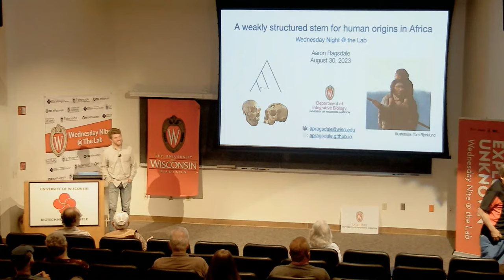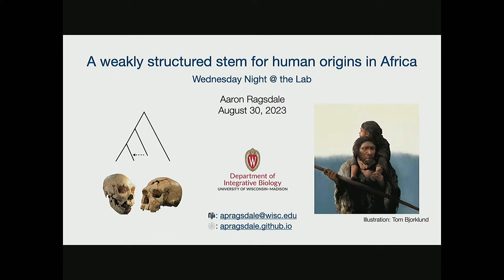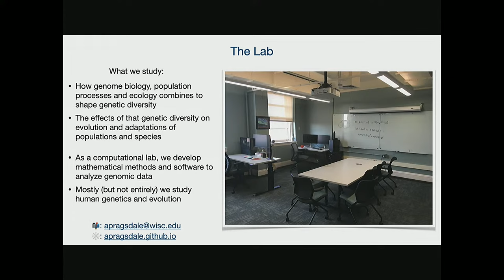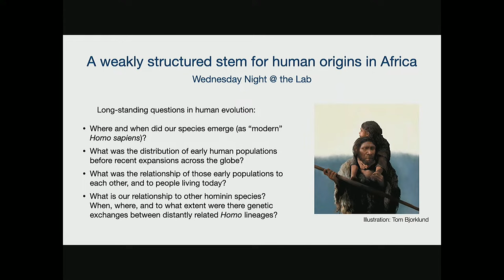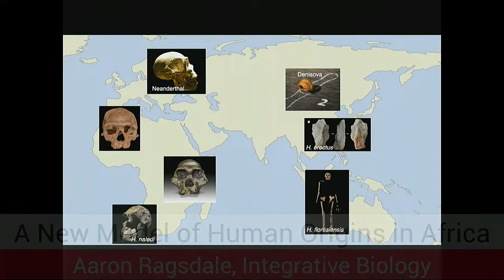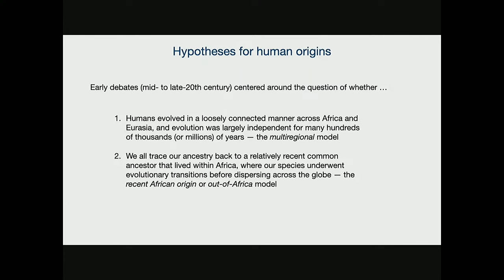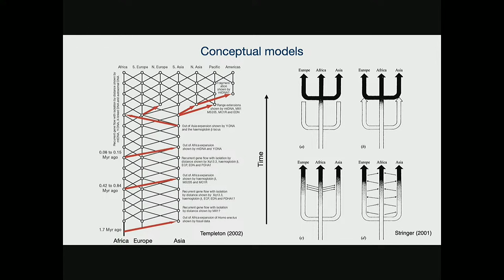A Weakly Structured Stem for Human Origins in Africa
It is now well-established that our species, Homo sapiens, emerged within Africa over the past hundreds of thousands of years before dispersing across the globe. However, apart from recent genetic discoveries of recontact between Neanderthals, Denisovans and humans, there is large uncertainty about the size, structure and connectivity of human populations during those early periods. Because the fossil record from this time is sparse, we rely on genomic data from present-day and ancient individuals to reconstruct the details of past population structure. Here, we present a recent progress in our understanding of deep human history using genetic data from geographically and genetically diverse populations. We contrast models of archaic admixture with population structure, and discuss open questions in the field of human evolutionary history and paleoanthropology.